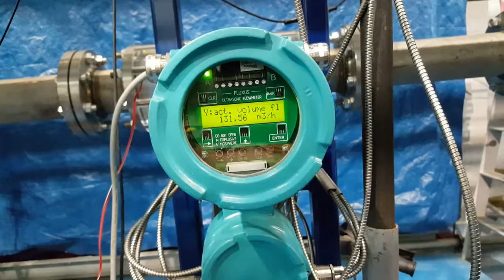Wet gas flow trial 5% LVF at 20m/s